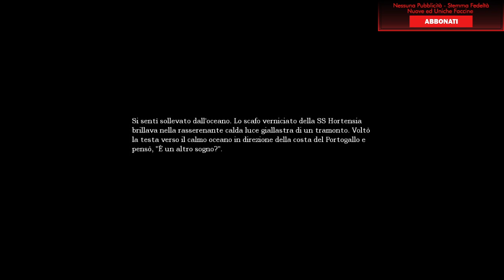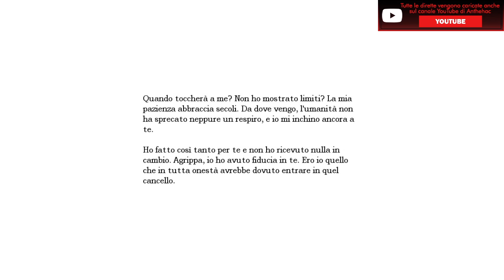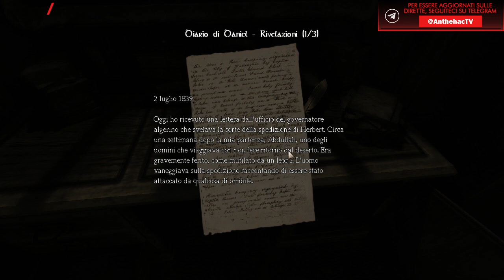AMNESIA: THE DARK DESCENT [Let's Play Gameplay ITA Parte 2] ► Abbiamo di nuovo le voci nella testa